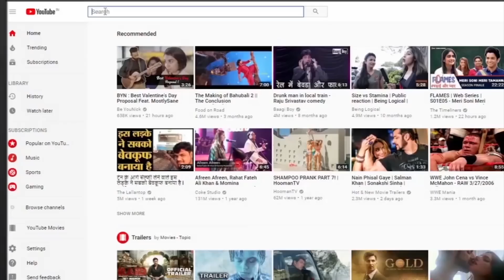अखिलेश के खिलाफ शिवपाल ने बनाया मोर्चा ।RAD Network।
ex sp leader shivpal yadav announces samajwadi secular morcha